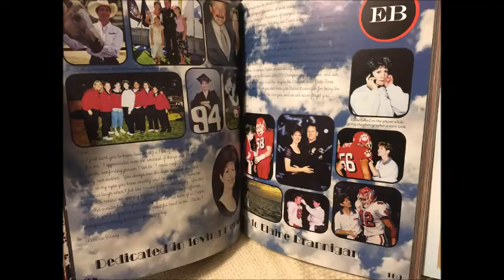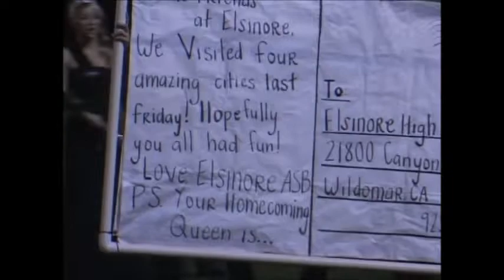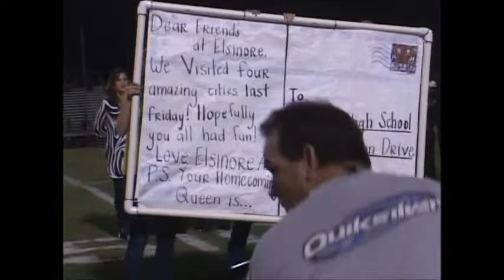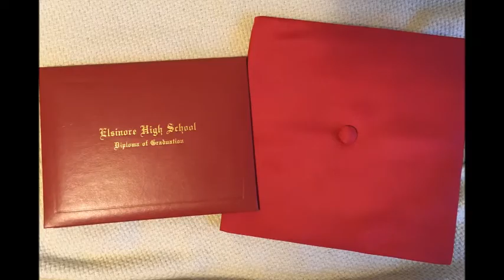Elsinore High School: Yearbook DVD Scenes Compilation (2009-2010)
*There are brief MUTED sections, from 20:26 to 20:46 (during the face painting), and another from 2:39:49 to 2:41:35 (during talent show at the end). With all the background music, I'm lucky that only two songs caused a minor issue.
School Year: 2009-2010. Late summer of 2009 to late spring of 2010. (Uploaded in April 2021). Flashback!! Memories!! Nostalgia!! Being a teenager!! My "Senior" year (12th grade) of high school!!
-Elsinore High School in Wildomar, California. Elsinore High School in Lake Elsinore, California. EHS in Wildomar/Lake Elsinore, CA. Riverside County, Inland Empire. Santa Ana Mountains, Cleveland National Forest, Storm Stadium, Skydive Elsinore, Ortega Highway 74, Interstate 15 Freeway, Bloodshed Brothers.
-Counselor: Cameron Lymon
-Mascot: Tigers
-Originally opened in the year 1891. Fight On! Go Big Red!
-Lake Elsinore Unified School District (LEUSD)
-I took all four years of AVID (Advancement Via Individual Determination)
-AVID 12 class with Mrs. Romo!! A dedication/tribute was featured on the previous yearbook DVD. (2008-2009)
This is a compilation of ALL of the footage and scenes featured on the DVD yearbook for this school year. I was a senior (class of 2010!). Photos from the yearbook, photos of my alumni clothing and purchased items, and photos of our graduation are all included.
-My senior class of 2010!!
-Featured: Hello Week (Superhero Day, Cops & Robbers Day, Toga Day, Nerd Day, 80's Day), Homecoming Week (Jello suck, Barbie launch), Titan Week (face painting), lunchtime activities & games out in the quad, Homecoming game with prince and princess (Sarah Ash was senior princess), pep rallies with national anthem and cheerleaders in the gym, color guard, AFJROTC, The swearing in of our senior class of 2010, EHS students won the "Constitution" quiz for the fifth year in a row, dances (Hello Dance, Homecoming with king and queen, Winter Formal, Morp), Senior Prom '10 with king and queen, Variety Talent Show in the auditorium (Comedy, dancing, singing, drama class, theater, acting, musicals). Performance  of "Chicago" the musical.
-NO sports were featured this time. Interesting! (football, baseball, softball, golf, tennis, soccer, volleyball, cross country running, track & field, wrestling, water polo, swimming, basketball)
-Summer 2009 ballpark tour concert at Storm Stadium. (Willie Nelson, John Mellencamp, Bob Dylan)
-"Field of Screams" haunted maze event during Halloween season 2009 at Storm Stadium.
I was a killer polka dot clown!! In the hallway leading to the dugout. So fun and memorable!!
-Our graduation was held on the field at Storm Stadium, in the heat of the day. June 3rd, 2010.
I was still 17 years old. Grad Nite at Disneyland later that night.
Turned 18 on June 6th, my mom and I were headed east on our big trip to Europe and more.

*This the longest video, out of the four, compared to the previous three, (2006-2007) & (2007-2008) & (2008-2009). It's a monster, a beast of a video compilation!! As it should be. This was my senior year, therefore the most important/special/best. Thankfully, the DVD disc was still in perfect condition after all these years. All the files were available just fine. Everything is edited together in a similar logical order for the best viewing experience.
-You'll laugh, cry, cringe, or perhaps all of the above. Enjoy!

My high school timeline:
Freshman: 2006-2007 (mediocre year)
Sophomore: 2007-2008 (Much better, 2nd best year)
Junior: 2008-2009 (my worst year) (On the bright side, I was officially driving myself to school)
Senior: 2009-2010 (Best year, mostly great)

My Classes:
9th grade: AFJROTC, English 9, Algebra B, AVID 9, Environmental Science, Spanish 1
10th grade: Spanish 2, Weights, AVID 10, Geometry, World History, English 10
11th grade: English 11, AVID 11, US History, Biology, Weights, Algebra 2 (failed)
12th grade: Health, US econ/govt, Algebra 2 (again), AVID 12, English 12, Advanced Astronomy
-Elsinore High School (EHS).
-Some friends/classmates: Christian Espinoza, Jordan Otero, Westley Gruel, Yovani Ramirez